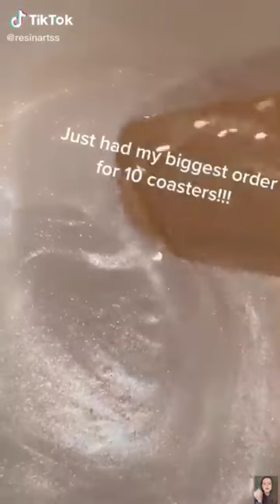🌿RESIN ART STORYTIME🌿 💖 A HORRIBLE NEIGHBOUR 😬 #13 Ba Ne Satisfying Story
🌿RESIN ART STORYTIME🌿 💖 A HORRIBLE NEIGHBOUR 😬 #13
♥ We've compiled all the best stories to brighten up your day ;) Let's enjoy!